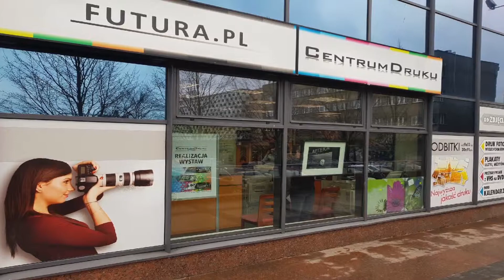Maciej Dziemian Dziemiańczuk rapuje dla Futury!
Słyszeliście już, jak Maciek Dziemian Dziemiańczuk śpiewa covery,  patriotyczne pieśni, Rock'n'Polo...?

Teraz macie okazję usłyszeć, jak rapował dla Centrum Druku Futura.
Reklama została nagrana w 2013 roku.
Od tego czasu Maciek nagrał wiele coverów, w różnych stylach:
romantycznie

Co sądzicie?

Wyleje się fala hejtu... czy okażecie trochę dystansu i docenicie trudne rzemiosło reklamowe?

Jesteśmy ciekawi :)
załoga Centrum Druku Futura

p.s. na koniec zagadka: Zgadnijcie, czyj głos pojawia się w finale klipu.